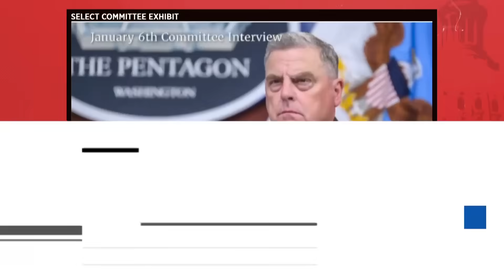Trump is ‘done,’ will get ‘indicted’: Trump braces for coup charges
Donald Trump faces a possible second federal indictment after receiving a target letter from Special Counsel Jack Smith in connection with the Jan 6 probe. Former U.S. Attorney for the Southern District of New York David Kelley tells MSNBC’s Ari Melber a target letter means “you’re going to get indicted.” Former Deputy Chief of Criminal Division in the Southern District of New York Kristy Greenberg also joins. (Check out The Beat's playlist Connect with Ari Melber